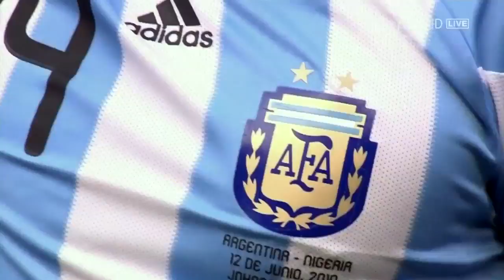El plantel de Argentina entrenó un solo turno para ver el arranque del Mundial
El plantel del seleccionado argentino se entrenó en un solo turno el día de hoy durante la tercera jornada de trabajo desde que se instaló en su concentración de la localidad de Vespasiano, Belo Horizonte, para la disputa del Mundial Brasil 2014.

Los trabajos comenzaron alrededor de las 10 de la mañana, los jugadores realizaron un preámbulo de ejercicios físicos en el predio Cidade do Galo para desplegar luego un ensayo táctico en el que el DT Alejandro Sabella probó nuevamente el equipo con vistas al debut en la competencia.

En la anterior prueba, el entrenador experimentó una formación inicial tentativa sin el delantero Gonzalo Higuaín, que arrastra una molestia en el tobillo derecho.

Los futbolistas argentinos gozarán la tarde libre dentro del predio para poder observar la ceremonia y el partido inaugural del Mundial entre Brasil y Croacia, que se jugará en el estadio Arena Corinthians de San Pablo.

Argentina, campeón mundial en 1978 y 1986, debutará con Bosnia el domingo a las 19 en el estadio Maracaná de Río de Janeiro, por la primera fecha del Grupo F.

EPIGRAFE:

El plantel del seleccionado argentino se entrenó en un solo turno hoy durante la tercera jornada de trabajo. Los futbolistas argentinos gozarán la tarde libre dentro del predio para poder observar la ceremonia y el partido inaugural del Mundial entre Brasil y Croacia.